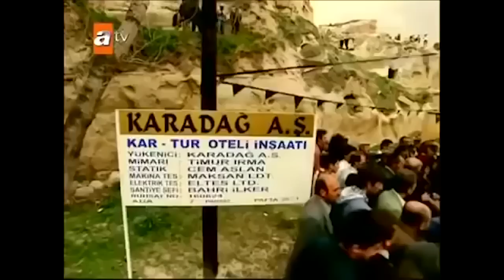Seymen Yaralı (Asmalı Konak - 7. Bölüm)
İstanbullu bürokrat bir ailenin kızı olan Bahar, New York'taki eğitimini tamamlarken Seymen ile tanışır. Birbirlerine aşık olan çift evlenmek üzere Kapadokya'ya giderler. Seymen Kapadokya'nın gelişmiş, aynı zamanda da geleneklerine bağlı köklü bir ailesinin varisidir. Asmalı Konak denilen muhteşem bir evde ailesi ile birlikte yaşamaktadır. Bahar gelin geldiği yöreye, Seymen'nin yöredeki saygınlığına hayran kalır. Aşk, entrika, çatışma, güç ve tüm heyecanı ile bu dizi film 54 bölüm boyunca tüm zamanların en çok izlenen dizi film ünvanını almıştır. Ayrıca Asmalı Konak çekimleri yapıldığı yer olan Ürgüp'te adına anıtı dikilen tek dizidir.